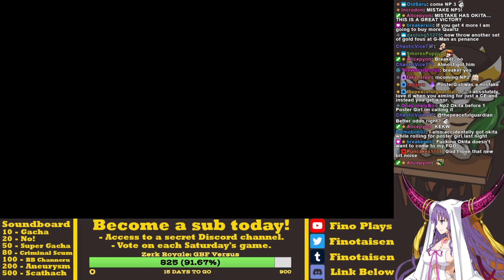Mistake's Great Victory - FGO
Mistake tries to pull a copy of Gudaguda Poster Girl and gets a lot more than it bargained for.